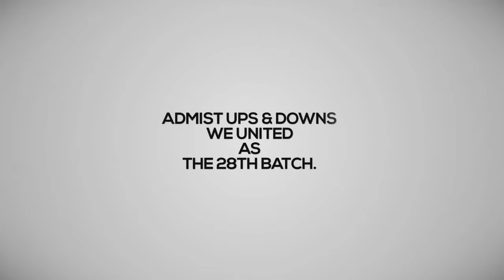Textile 28th : Unveiled Welcome Anime.